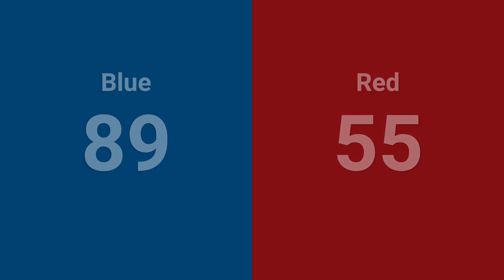Qualification 41 - 2024 Los Angeles Regional